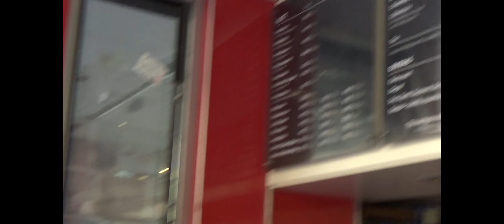Adelaide City and Street Performers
Adeliade City